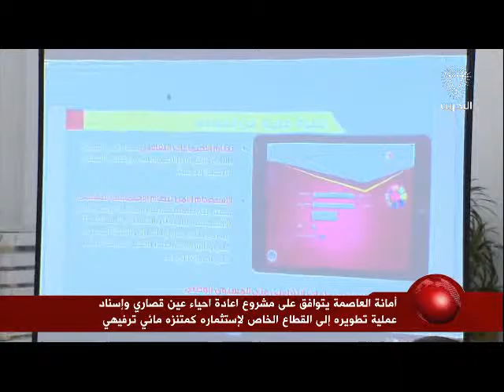البحرين : أمانة العاصمة يتوافق على مشروع اعادة احياء عين قصاري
الوصف

أمانة العاصمة يتوافق على مشروع اعادة احياء عين قصاري